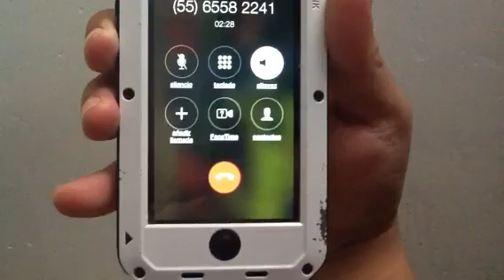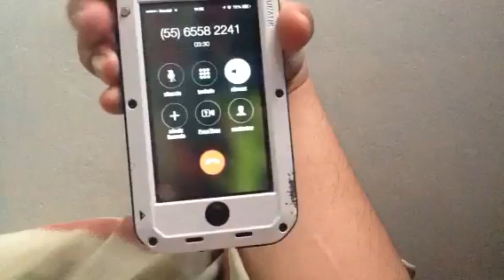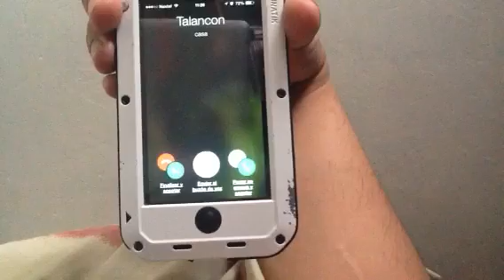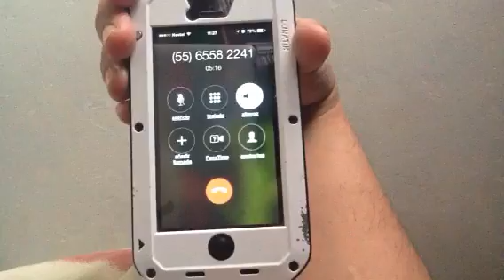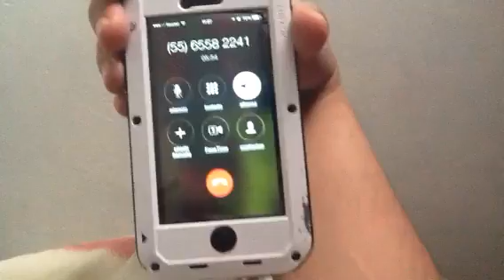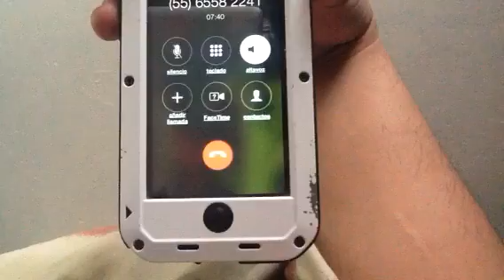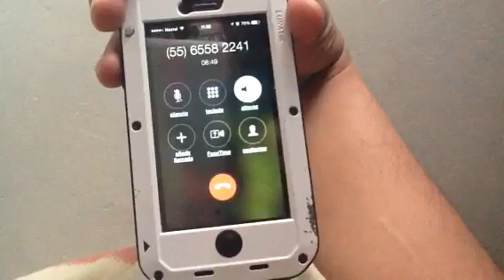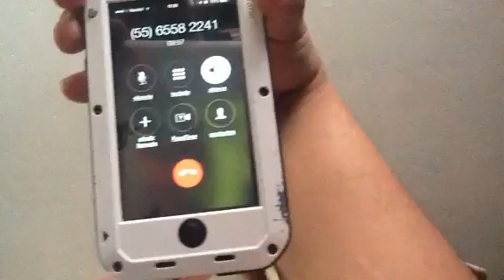Llamada de extorsión fallida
Esta llamada fue recibida ayer 21 de julio 2014 mientras dormía checalo. Nota lo que se tiene que hacer ante estos casos es colgar y reportar el número ..